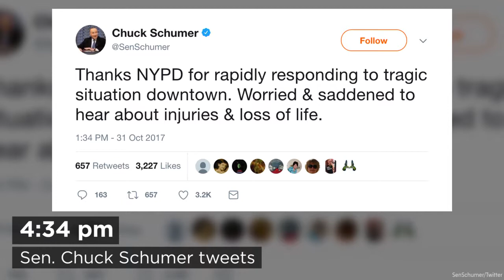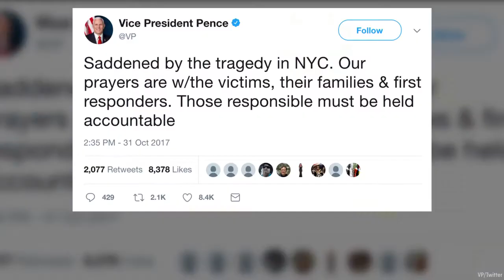New York City truck rampage timeline of events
Eight people were killed after a man in a rented truck drove down a path filled with pedestrians and cyclists in what New York City Mayor Bill de Blasio is calling a "cowardly act of terror." Below is a timeline of what happened beginning Tuesday afternoon.